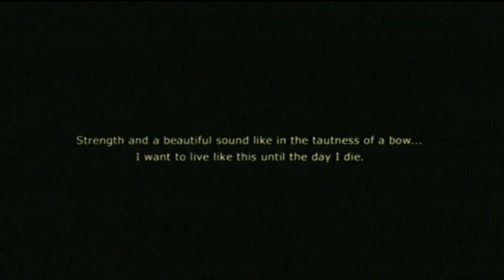El arco (Trailer)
Año: 2005
Director: Kim Ki-duk
Sinopsis:
Un viejo pescador vive en medio del mar con una muchacha a la que recogió cuando era niña. El viejo pescador espera que ella cumpla 17 años para desposarla. Mientras tanto, prepara la dote, la protege contra los hombres que vienen a pescar a su barco e intentan propasarse con ella. Su única forma de protegerla es disparando con el arco, un arco que también le sirve para adivinar el futuro y como instrumento musical. Un buen día, un grupo de pescadores desconocidos sube al barco, entre los que se encuentra un joven universitario. El chico y la muchacha se enamoran. El viejo pescador sabe que su sueño ha llegado a su fin.